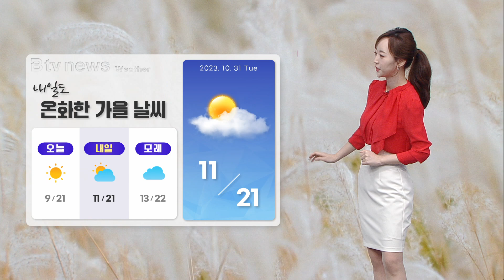10월 30일 기상정보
오늘도 완연한 가을 날씨가 함께했습니다.
내일도 예년보다 온화에서 바깥 활동을 하기 좋겠는데요.
다만 큰 일교차는 주의하셔야겠습니다.
내일 아침기온은 11도 한낮에는 21도로
오늘과 비슷하겠습니다.

내일도 낮 동안 쾌청한 하늘이 함께하겠는데요
공기질도 좋음에서 보통 수준으로 대체로 무난하겠지만
대기가 정체되면서 수도권은 오전한때 미세먼지 농도
일시 나쁨수준을 보일 수 있겠습니다.

내일은 오늘과 기온이 비슷하거나 약간 더 높겠습니다.
예년보다 온화한 날씨가 이어지겠는데요.
내일 한낮 최고기온은 용인이 19도 안산 20도
수원 21도가 예상됩니다.

모레는 수도권 일부지역으로 비가 조금 내리겠습니다.
당분간 한낮 최고기온은 20도를 웃돌며 온화하겠습니다.